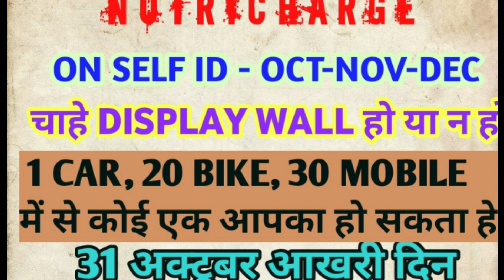Must Watch √ || Big Update Of Rcm Business